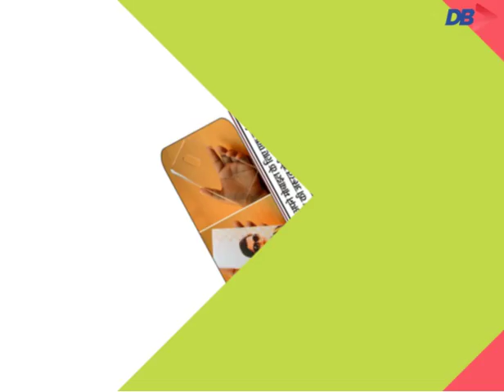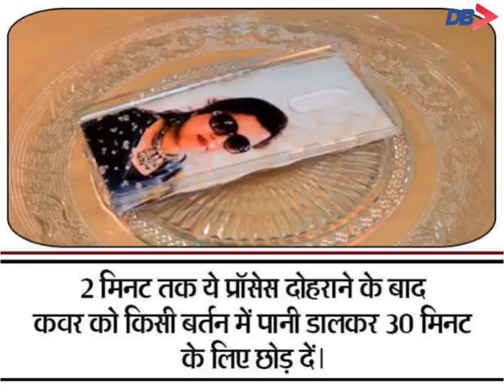DIY: घर पर ही ऐसे बनाएं अपने Photo वाला Phone Cover, खर्च होंगे सिर्फ 5 Rupees | Dainik Bhaskar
► Print your photograph on the phone cover within just 5 minutes. This is how!

आपने दोस्तों या कई लोगों के हाथ में ऐसा मोबाइल कवर देखा होगा जिसमें उनकी फोटो प्रिंट होती है। इस तरह के कवर को मार्केट में बनवाया जा सकता है, लेकिन इसके लिए 300 से 500 रुपए तक खर्च करने पड़ जाते हैं। यानी एक नॉर्मल कवर की तुलना में ये 5 गुना तक महंगा होता है। हालांकि, आप चाहें तो अपने फोटो वाला कवर घर पर ही आसानी से तैयार कर सकते हैं। इतना ही नहीं, इस काम में 5 रुपए के करीब खर्च होंगे। आपको फोटो की होगी जरूरत... और जानने के लिए देखिये यह video.